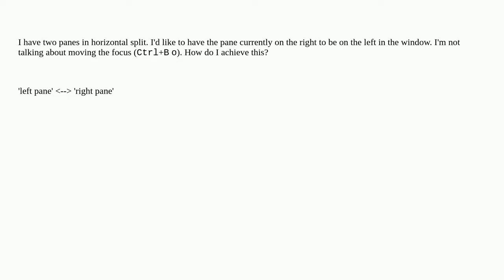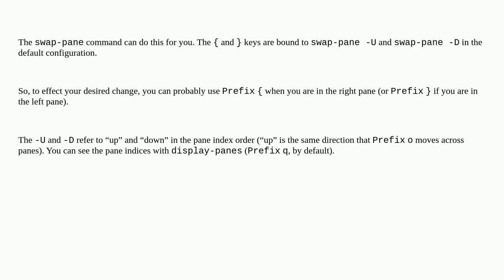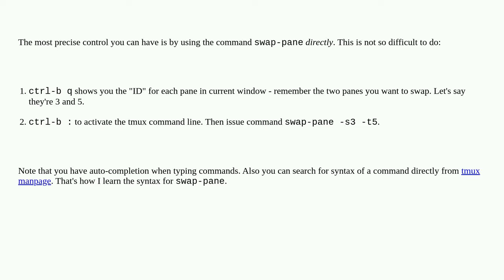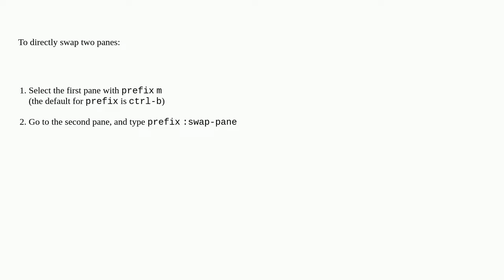How does one swap two panes in Tmux?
A special thanks goes out to the community

  keyboard-shortcuts tmux